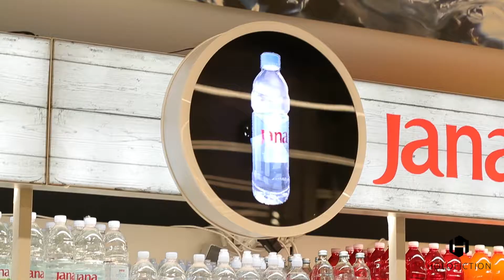HOLOFICTION- Jamnica category branding in Konzum, Crnomerec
In cooperation with Jamnica trade marketing team, we got an opportunity to brand a category of natural and sparkling water. The project took place in Konzum Crnomerec, located in Zagreb, who is one of the busiest retail stores of Konzum.

The main goal was to implement our core solutions and with it, make the retail store different forever. The highlight of the category is Holofan and T-box among with all LED branding accessories. The branding in the retail stores after this will never be the same.

KONZUM CRNOMEREC PROJECT SUMMARY :
Concept creation
3D Visualization
Installation

MULTIMEDIA:
23" Transparent lcd screen
3pcs Holofan 50cm
3 video animations created

BRANDING:
6 pcs shelf dividers
3 pcs LED bottle sides
41 pcs Shelfliners
14m LED header
200+m LED stripes